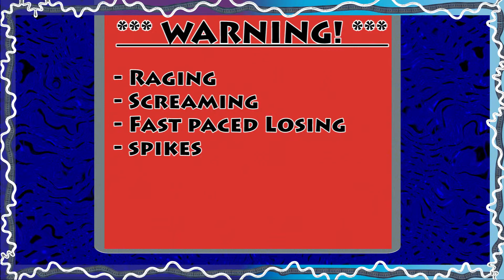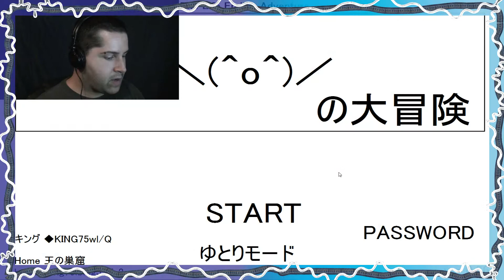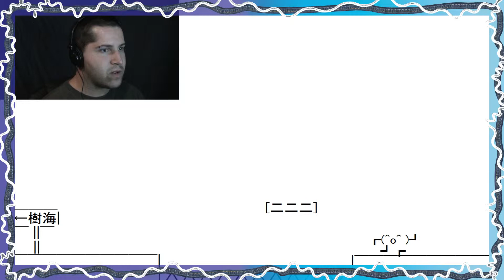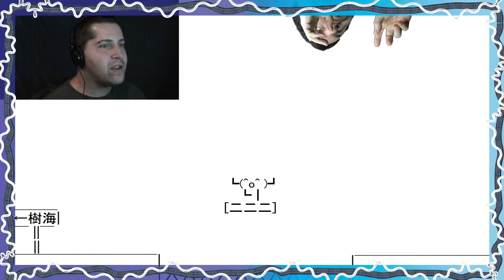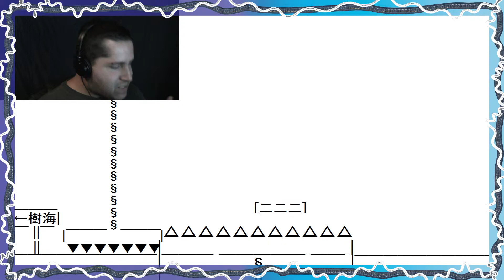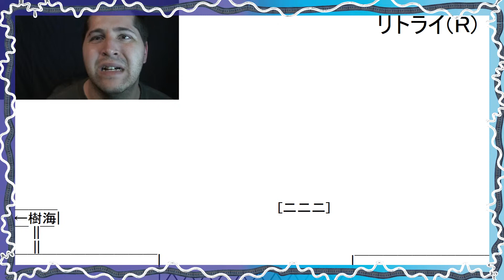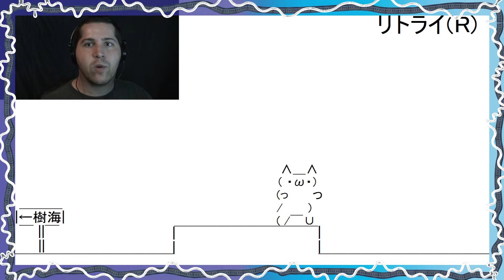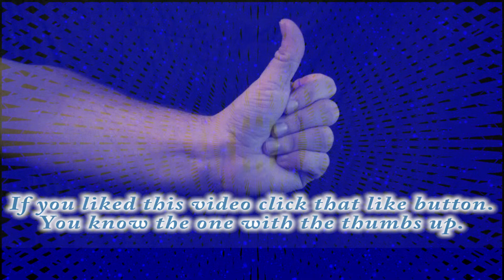Owata: A Rage Game Idea From Jakob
This is a rage game that my younger brother Jakob told me to play. He said it was hard even to get past the very first jump in the game. Why would I bother playing. Well simple put. To show him my mad gaming skillz (with a z) yo!